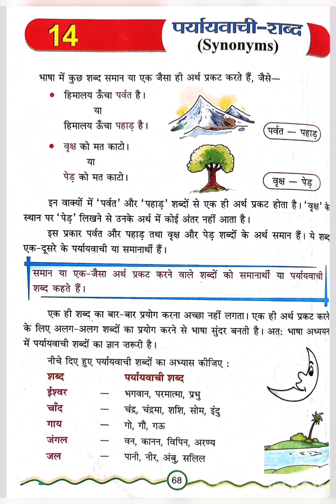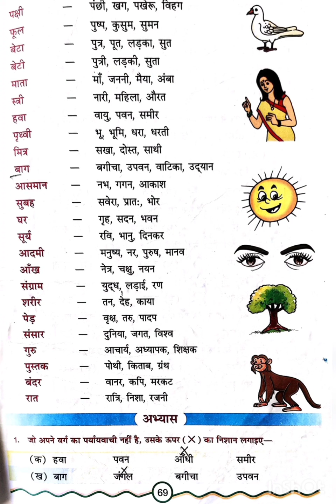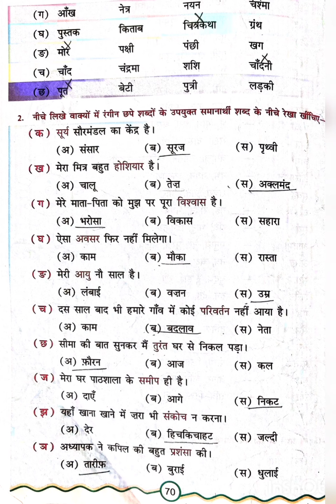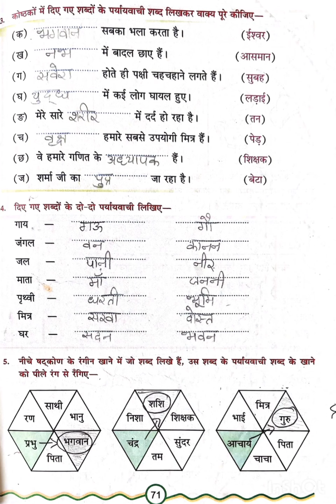कक्षा -4 पर्यायवाची शब्द (2 Term)